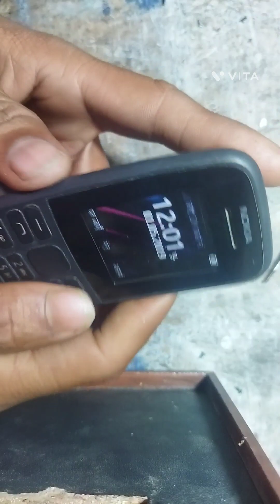Nokia mobile ka button banana sikhe| 2023☑️☑️☑️💯💯💯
dost Hamare

 aapke bahut

jarurat hai

support karo Mere Pyare dost🙏